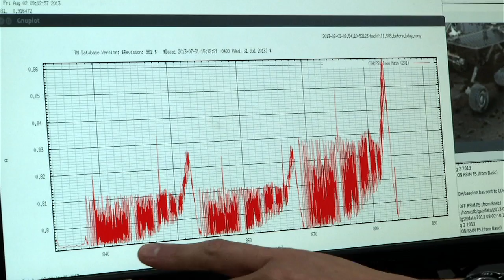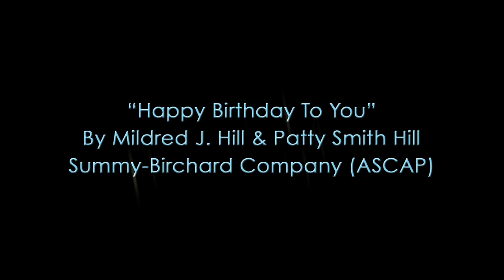NASA | Happy Birthday, Curiosity!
NASA's Curiosity rover celebrates its Martian birthday on August 5 (PDT), the day that it landed on Mars. In honor of this special ocassion, engineers at Goddard Space Flight Center are using the Sample Analysis at Mars (SAM) instrument to "sing" Happy Birthday to Curiosity.